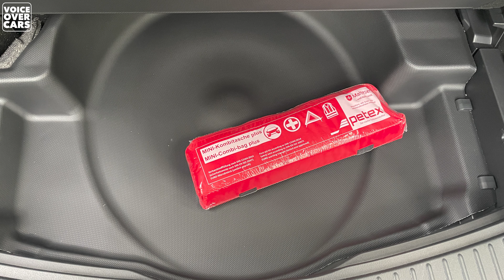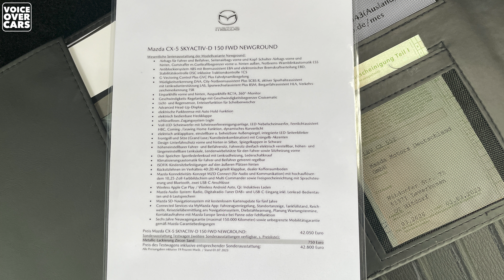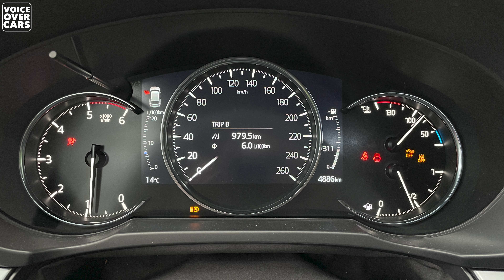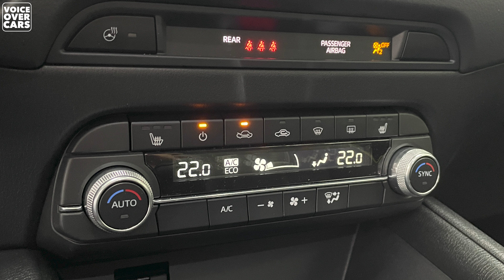Mazda CX-5 Skyactiv-D Verbrauch Test Meinung Kritik | Voice over Cars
Wie bei allen Mazda-Fahrzeugen ist der CX-5 ein echter Hingucker. Die "KODO - Soul of Motion" Designphilosophie sorgt mit ihren geschwungenen Linien und dem markanten Frontgrill für einen sportlichen und gleichzeitig eleganten Auftritt.

Motor und Leistung: Der 2,2-Liter Skyactiv-D Dieselmotor mit 150 PS bietet eine ausgewogene Mischung aus Leistung und Effizienz. Bei einer Drehzahl von rund 2000 U/min liefert das Triebwerk ein solides Drehmoment von 380 Nm und ermöglicht flotte Überholmanöver. Dank Skyactiv-Technologie sind die Verbrauchswerte beeindruckend niedrig für ein SUV dieser Größe, ich hatte auf einer Testdistanz von 977 Kilometer einen durchschnittlichen Verbrauch von 6,0 Liter auf 100 km.

Auf der Straße überzeugt der Mazda CX-5 mit einem stabilen Handling und einem komfortablen Fahrwerk. Trotz seiner Größe fühlt sich das Auto wendig und agil an. Der Frontantrieb bietet in den meisten Situationen ausreichend Grip, wobei man in Kurven oder bei schlechtem Wetter natürlich nicht die gleiche Traktion wie bei einem Allradantrieb hat.

Mazda ist bekannt für seine hochwertigen Innenräume und der CX-5 macht hier keine Ausnahme. Das Cockpit ist fahrerorientiert und alle Bedienelemente sind intuitiv angeordnet. Die Sitze bieten guten Halt und Komfort, auch auf längeren Strecken. Das Infotainmentsystem MZD Connect reagiert zügig auf Eingaben und bietet neben Navigation auch Anbindungsmöglichkeiten für Smartphones über Apple CarPlay und Android Auto. Der Mazda CX-5 Skyactiv-D mit 150 PS und Frontantrieb ist ein gelungenes Gesamtpaket. Er kombiniert sportliches Design mit alltagstauglicher Leistung und hohem Komfort.